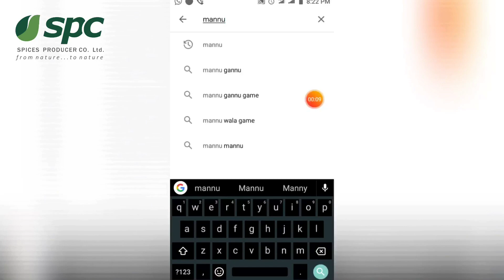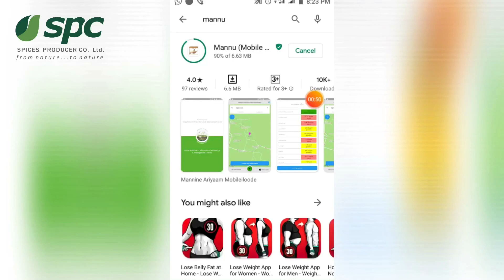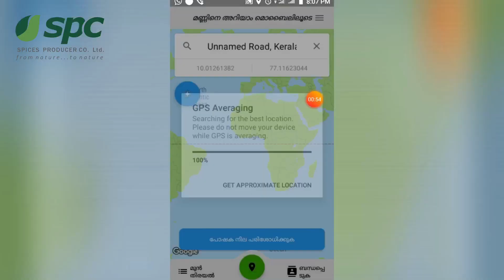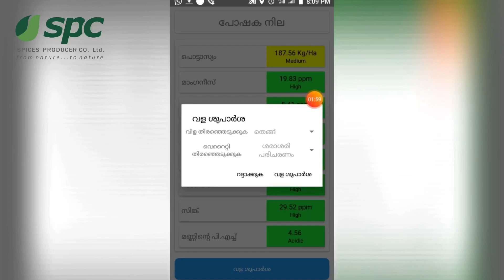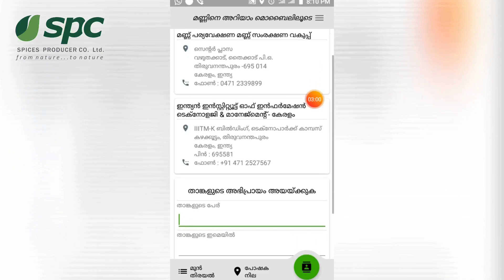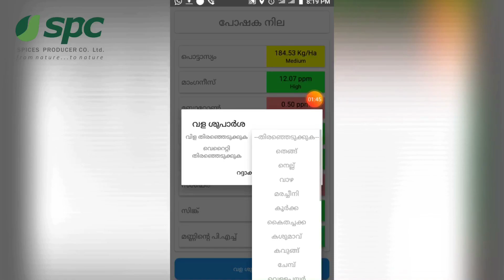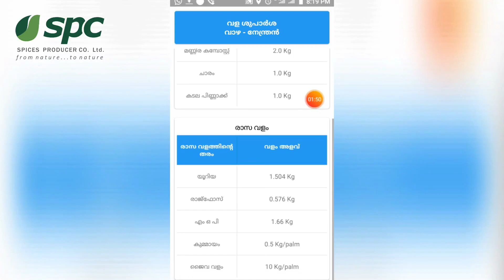ഇനി മണ്ണ് പരിശോധിക്കാൻ നിങ്ങളുടെ മൊബൈൽ മാത്രം മതി ...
This is about an application which helps to test the soil condition using GPS